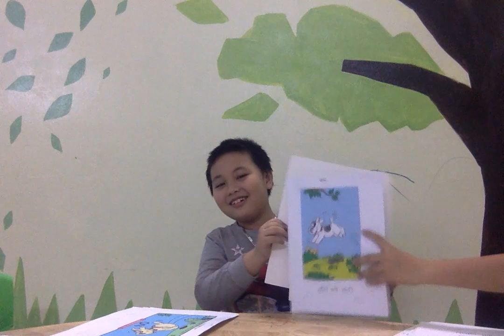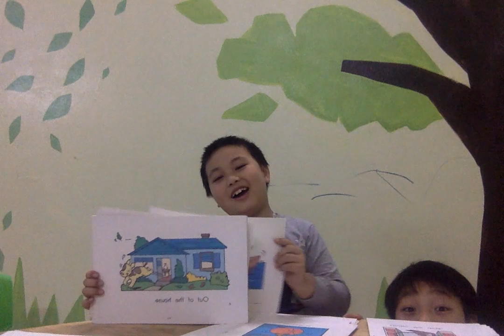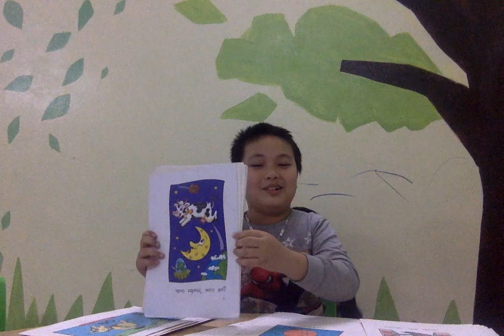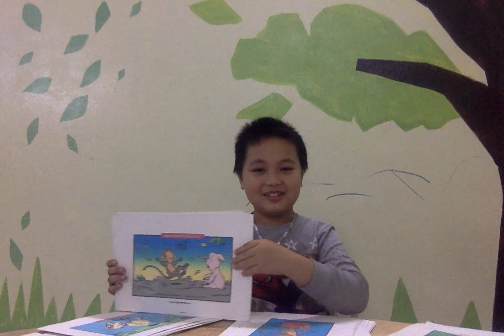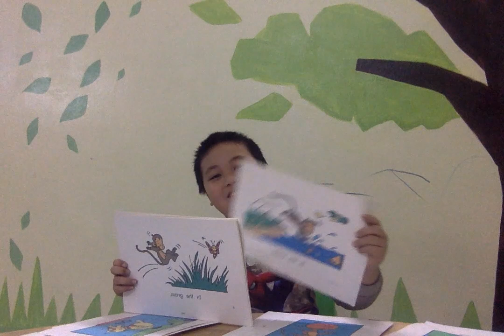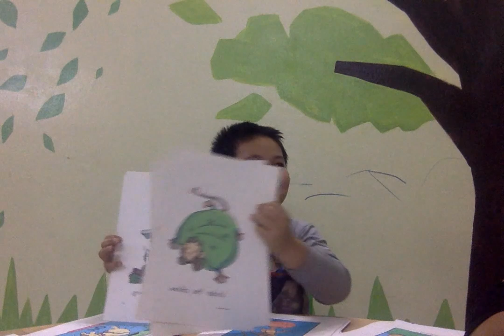KIDS 84 Thắng Part 1 1